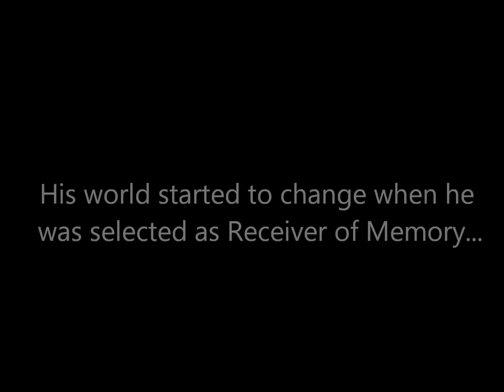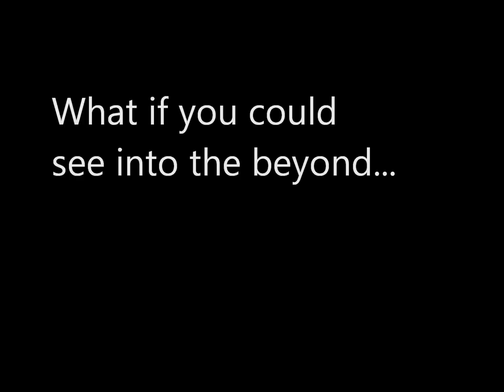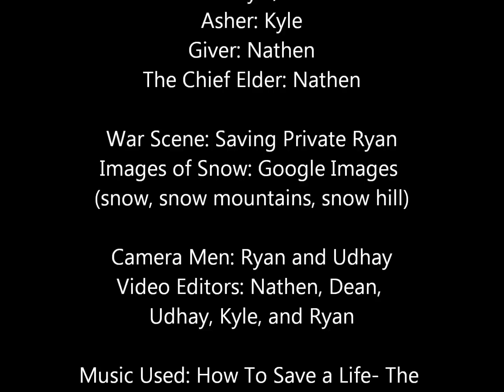The Giver Trailer (School Project)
A movie trailer based on the book "The Giver" by Lois Lowry. This a school project we had to do for our AB class. :D